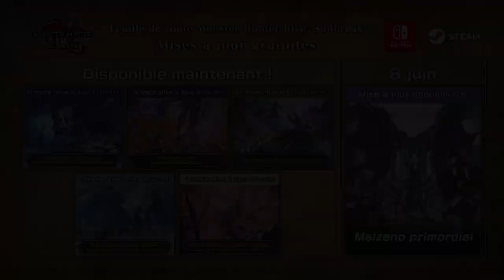Monster Hunter Rise: Sunbreak - Mise à jour : Malzeno Primordial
Le combat arrive à son épique conclusion

L'histoire de Sunbreak s'achève  dans un affrontement titanesque contre le Dragon ancien, le Malzeno Primordial.

La mise à jour bonus de Monster Hunter Rise: Sunbreak arrive gratuitement sur Nintendo Switch et PC (Steam) le 8 juin !

Monster Hunter Rise: Sunbreak est disponible sur Nintendo Switch et PC (Steam).

Entamez votre voyage dès aujourd'hui avec Monster Hunter Rise, jeu disponible dès maintenant !